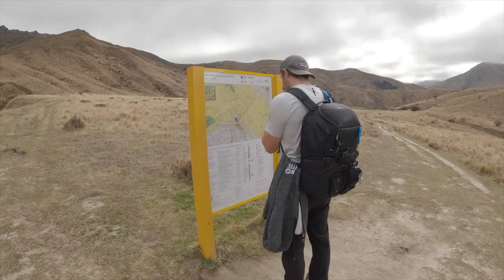Brow Peak Mission via Coronet Peak. HOW TO NOT DO THIS HIKE!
Watch as we take on Brow peak; hike to your bike then. break our bikes back to Arrowtown! an adventure an a half! wouldn't recommend doing this unless you are a very confident mountain biker!

Bex and Arthur!
x